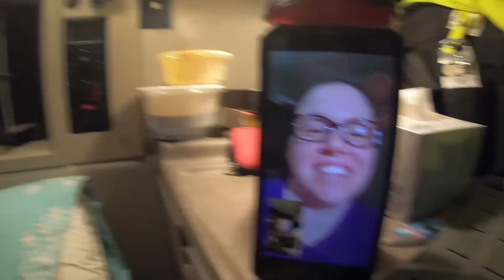My Trucking Life | SPREAD KINDNESS | #1962